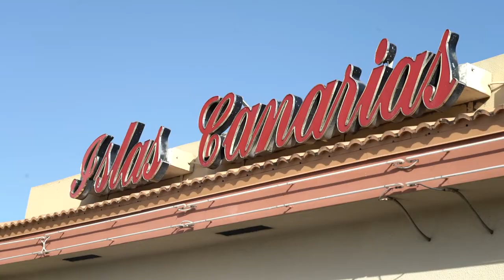We review Islas Canarias Cuban restaurant in Kendall | Check, Please! South Florida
We review Islas Canarias Cuban restaurant in Kendall!

Find more restaurant review on the Check, Please!